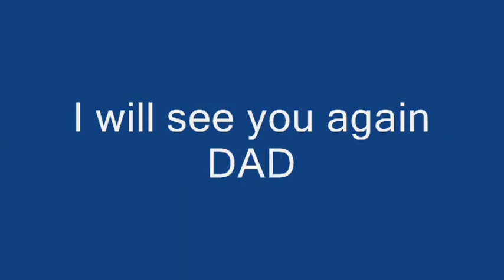Harley Davidson Shovelhead Chopper Build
A Perfomance 1971 Harley Davidson Shovelhead Chopper Build

In this touching tribute video, a collection of still pictures are used to showcase the process of building a high-performance Harley-Davidson Shovelhead chopper in memory of the builder's father, who has passed away. Despite the absence of video footage, the pictures provide a detailed view of the entire building process, from selecting the right frame to custom fabrication and final paint job. The images will show the various performance upgrades and modifications made to the engine, including upgrading the carburetor, exhaust system, and ignition system.

Throughout the video, the builder honors their father, who was likely a significant influence in their life and their passion for motorcycles. This dedication adds a personal and emotional touch to the video, making it more than just a simple how-to guide on building a chopper. Overall, this video is a great resource for anyone interested in building a high-performance Harley-Davidson Shovelhead chopper, while also serving as a touching tribute to a beloved father.

1 inch rake
Extended Custom Forks
S&S Crank, pistons and rods 90"
Axtell cylinders
Dyna ignition with dual coils
Dual spark plugs per cylinder
4 speed with Andrew Gears
And everything else thrown at it. LOL